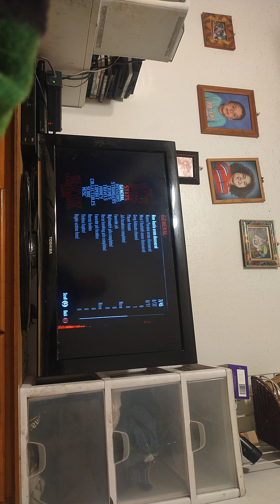the smurfs play Red dead redemption part 1 B (100 subscribers special)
this part have to split into two parts A and B because in the A part the video was 28 minutes